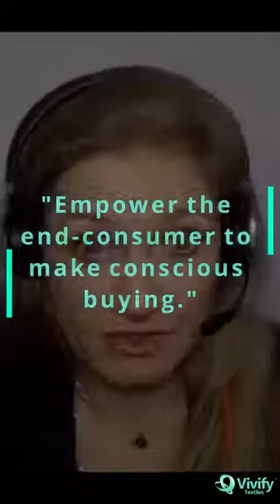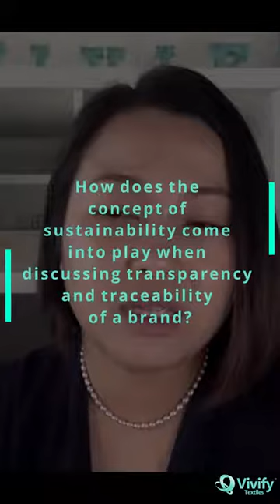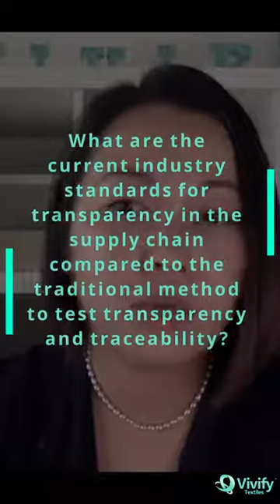Ethical Fashion Room Episode 6 Part 1 Haelixa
In this EFR episode, we are honoured to have Tanja Schlager - Director of Marketing from Haelixa who talks about her experience and Haelixa's traceability technology for the fashion industry.

This episode will be showing:
- How Haelixa's traceability technology works
- Haelixa's solution for the fashion world, especially in the textile industry
- The impact of Haelixa’s innovative technology can have on the sustainable fashion & textile industry
- The current industry standards for transparency in the supply chain compared to the traditional method to test transparency and traceability
- Her tips for businesses to start in the sustainable industry